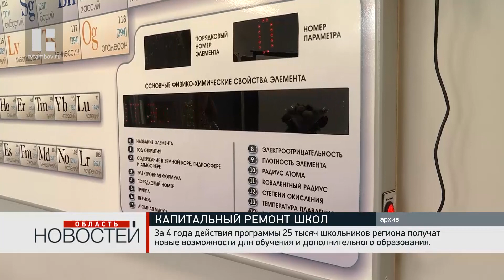Итоги реализации программы кап. ремонта школ в Тамбовской области обсудили члены Общественной палаты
Группа контроля побывала на 9 объектах. Некоторые школы посетили не единожды. Общественники продолжат свою работу и в следующем году.